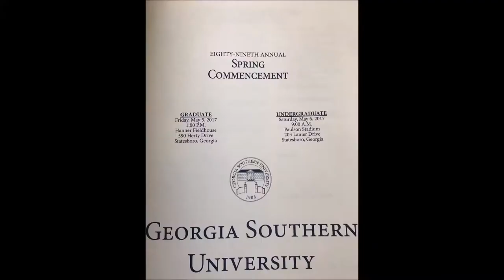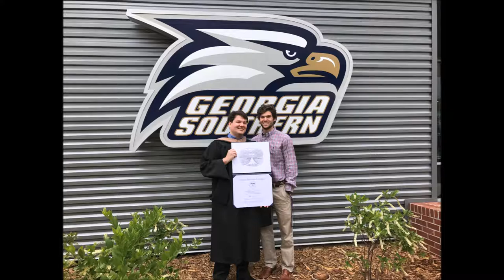2017 Ken Creekmore Masters of Accounting Georgia Southern University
2017 Ken Creekmore Georgia Southern University Graduation Masters of Accounting with Honors